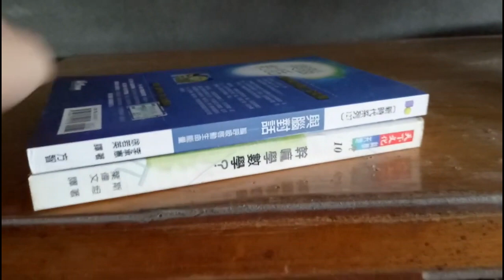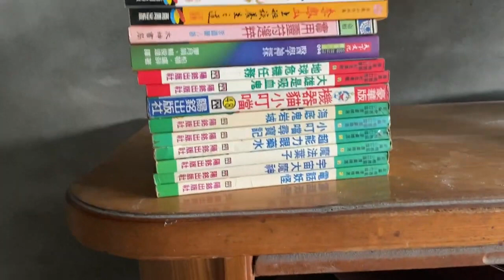2021 08 11 12出貨書籍，書口處理前，處理後。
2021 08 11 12出貨書籍，書口處理前，處理後。